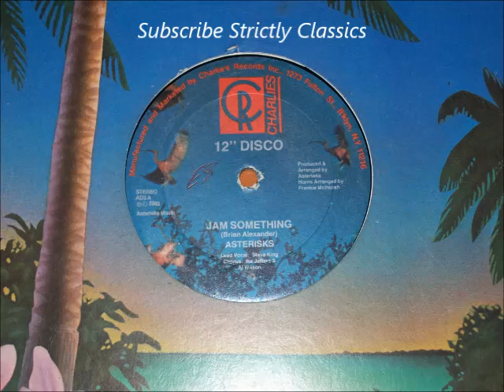Asterisks - Jam Something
12'' Single
Arranged By Asterisks.Horns Arranged By Frankie McIntosh
Released 1982